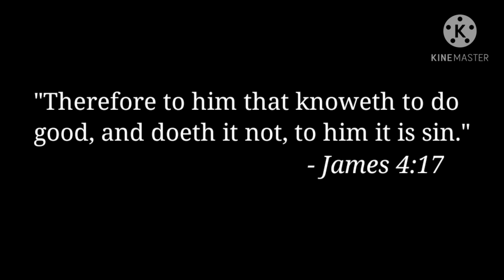Plotagon Short - Ding Dong Ditch (CONTAINS RELIGIOUS TEXT)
Halloween is coming around the corner, meaning it's time to get right into a bit of scares. But the night before, Mischief Night, is about a bunch of kids pulling pranks, but this night in Plotapaulis, the prank of ding dong ditching may have gone a bit too far.